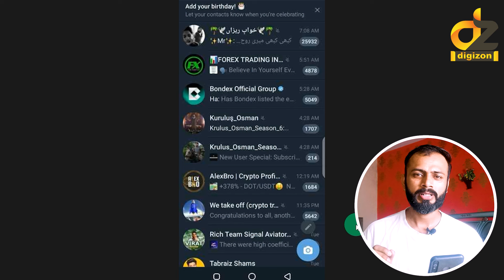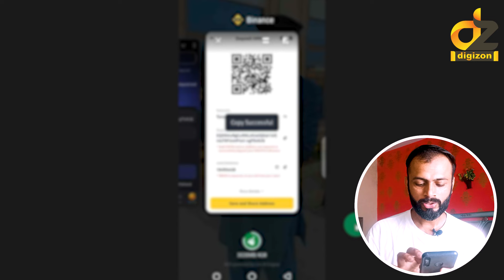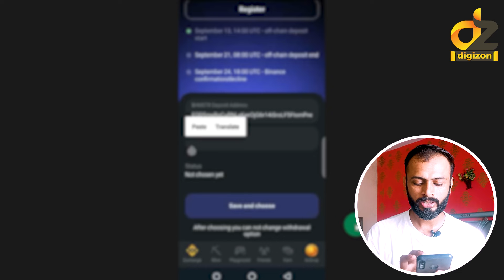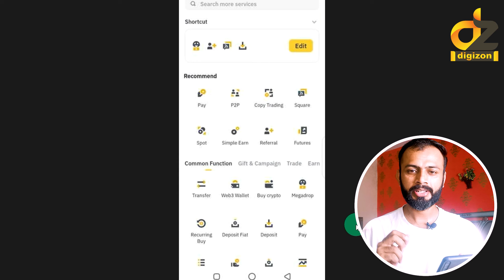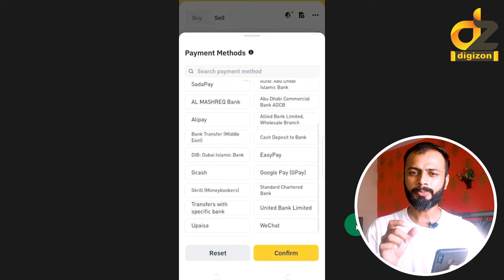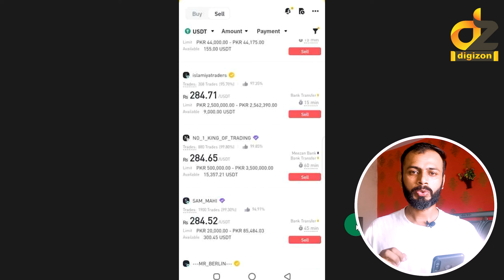Hamster Kombat Withdraw on EasyPaisa, JazzCash, Paytm | How to Withdraw Coin | digizon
Referral ID: CPA_00RA4OM773

Looking to withdraw your winnings from Hamster Kombat quickly and easily? In this video, we’ll show you how to withdraw your funds using EasyPaisa, JazzCash, and Paytm! 💸

Whether you're in Pakistan or India, we’ve got you covered with simple steps to transfer your earnings directly to your mobile wallet. Don't miss out on getting your cash fast and securely.

🔸 EasyPaisa: Learn how to withdraw to your EasyPaisa account.
🔸 JazzCash: A full guide to cashing out on JazzCash.
🔸 Paytm: Indian users, here’s how to use Paytm for easy withdrawals!

In this video, I explained the complete process of Hamster Kombat Withdral Step by step. You will learn how to get withdraw from Hamster Kombat to Jazz Cash, Easypaisa & PayTM